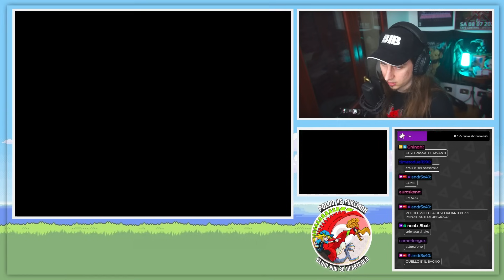In cerca di OH-OH sulla TORRE CAMPANA [Pokémon Heartgold Blind Run EP5 Parte 4]